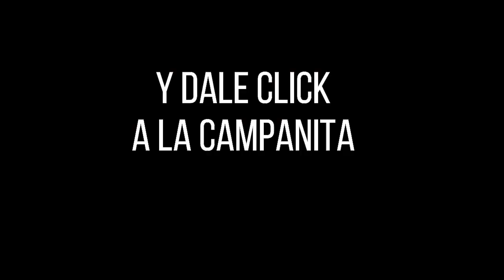Resultado CHONTICO NOCHE del domingo 14 de noviembre de 2021 ✅🥇🔥💰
Hola buenas noches, te presentamos los resultados de las loterías y chances en Colombia, vamos con el Resultados del Chance El Chontico noche del domingo 14 de noviembre de 2021.

Te presentamos el resultado de chontico millonario del domingo 14 de noviembre de 2021
Chontico Millonario juega todos lo dias sus sorteos son chontico dia chontico noche y super chontico que juega solo los domingos Resultados de los chaces Resultados de las loterías